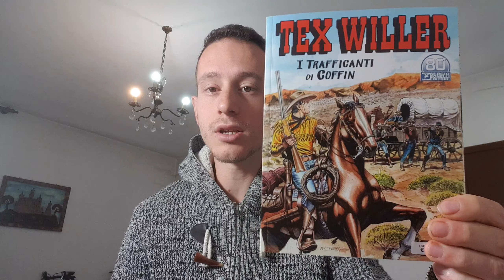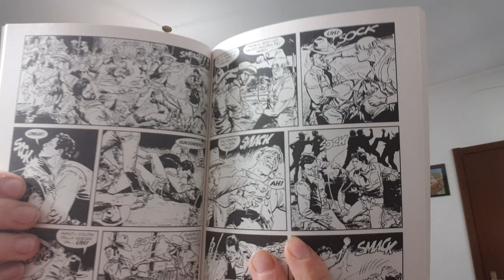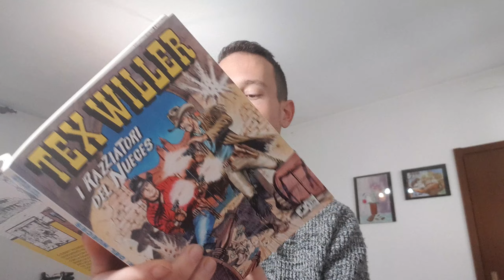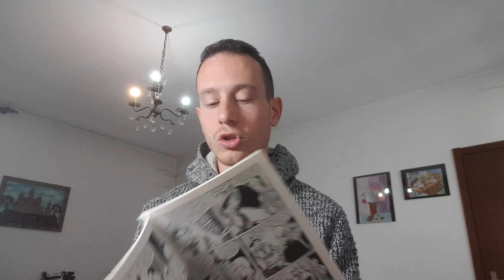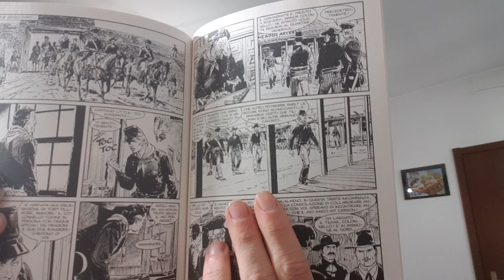TEX WILLER 24-25-26-27-28 I RAZZIATORI DEL NUECES (il passato di Tex!!!)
In questo video vi parlerò degli albi che vanno dal 24 al 28 di Tex Willer.